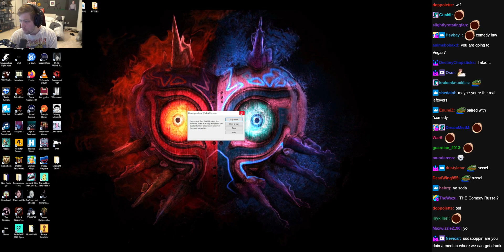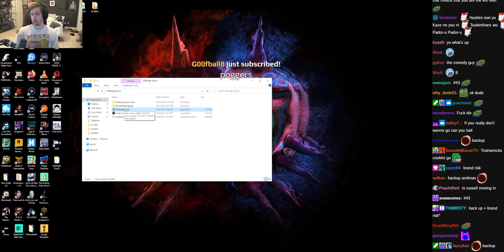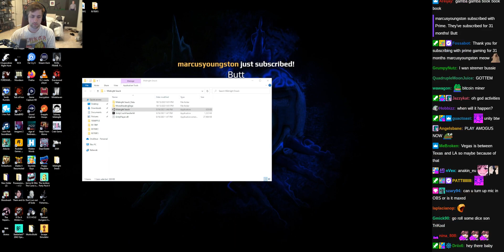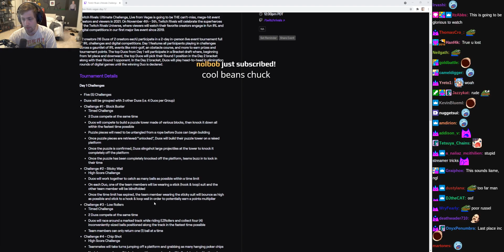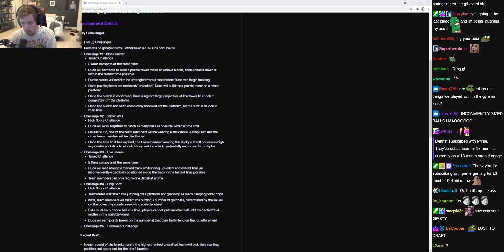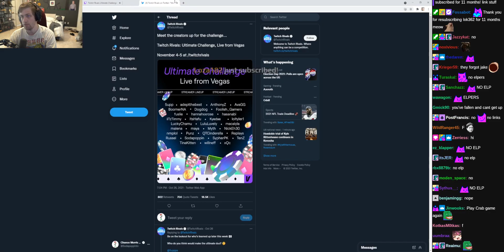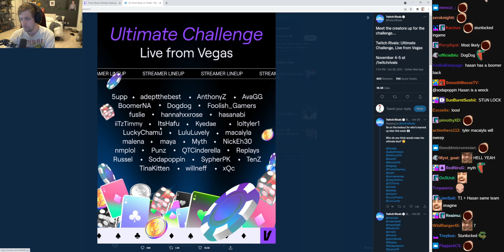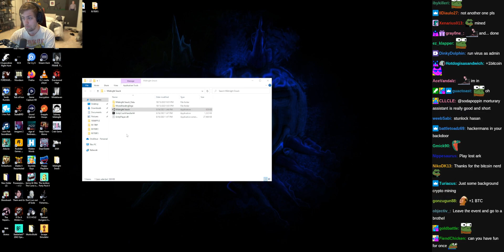Chance on Twitch Rivals Event - (sodapoppin) - November 2, 2021